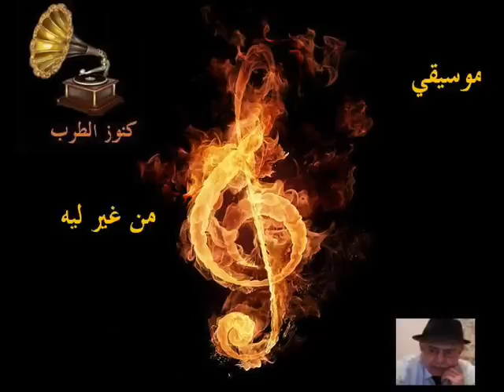♫ موسيقى ♫ من غير ليه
اجمل تحيات. . . كنوز الطرب
محمد عكاشة